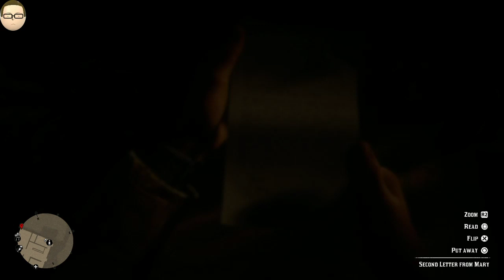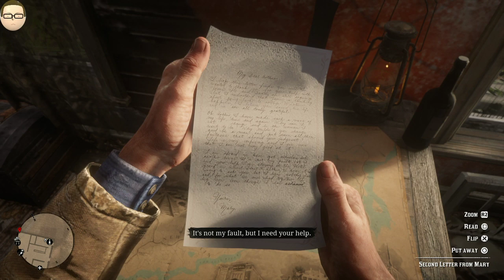Red Dead Redemption 2: Violent Men. Stupid Horses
Or was it the other way around?
Originally streamed 12/15/2018 on Twitch.